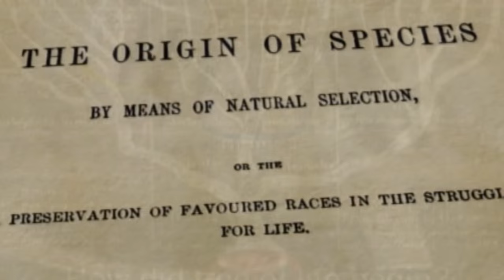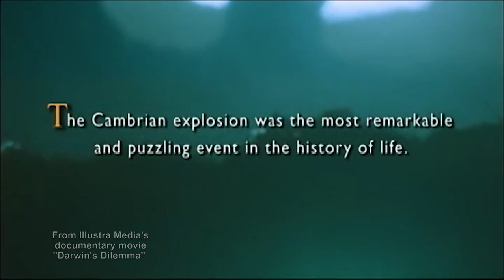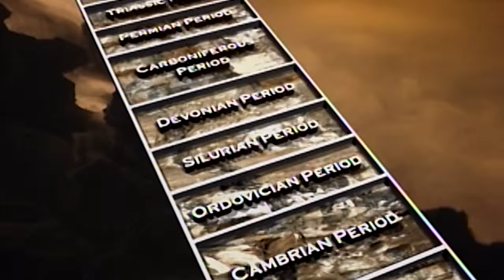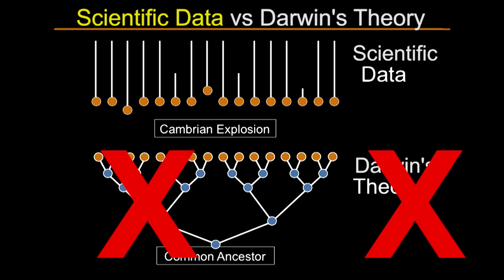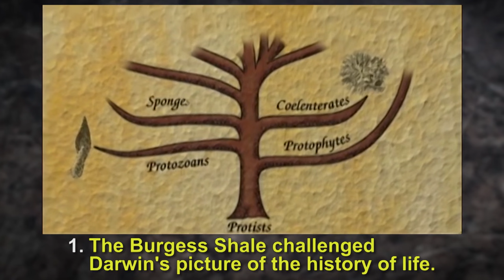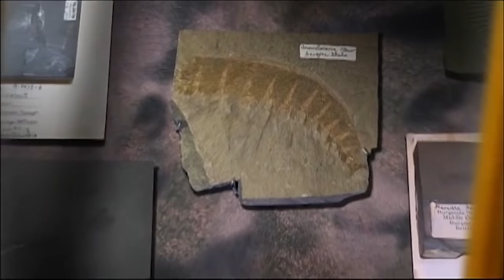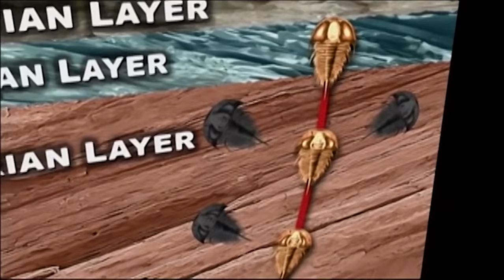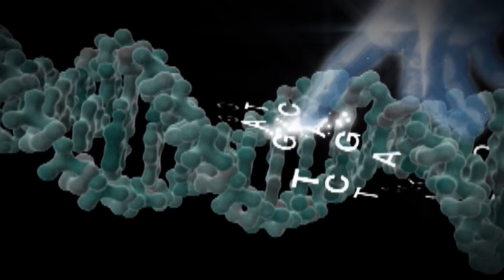The Importance of the Cambrian Explosion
In this program, Dr. John Ankerberg and Dr. Stephen Meyer explore why the Cambrian explosion is leading many scientists to reject the text-book theory of evolution known as neo-Darwinism.